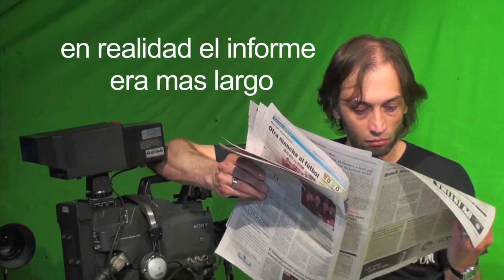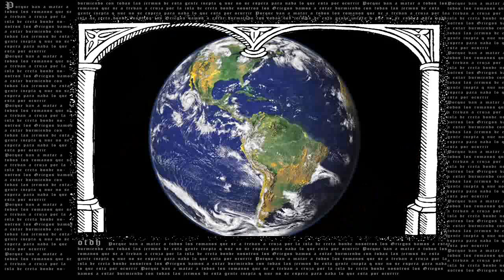Los Gumer S01E06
Los Gumer

Tengo la aprobación de Sergio Figliuolo para subir este material a YouTube.
Esto es puramente por promoción, y para revivir las viejas risas que este programa nos dio.

Muchas gracias a todos y espero les guste.